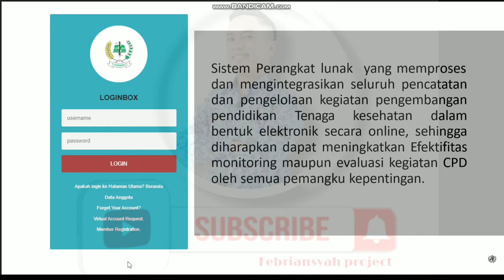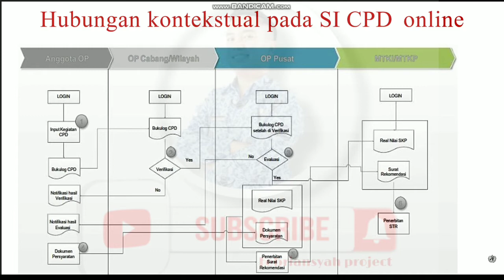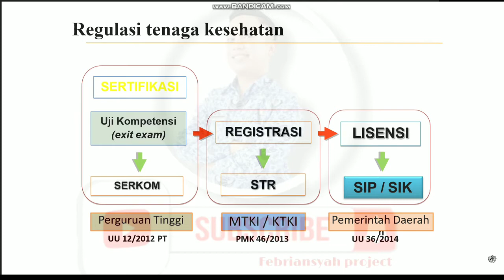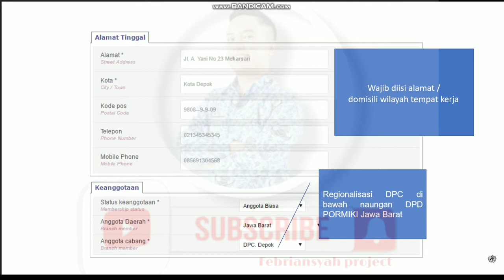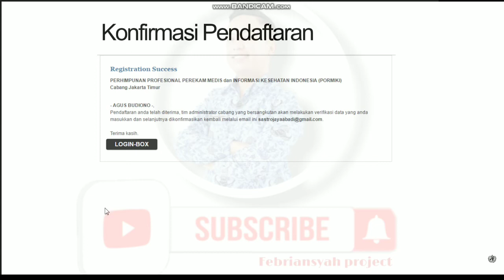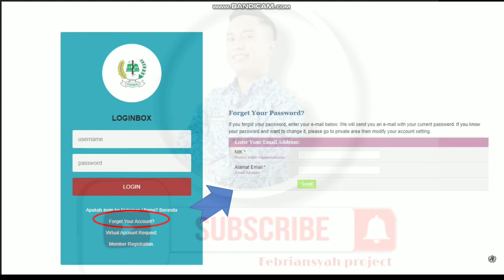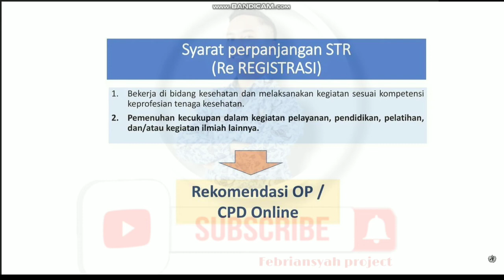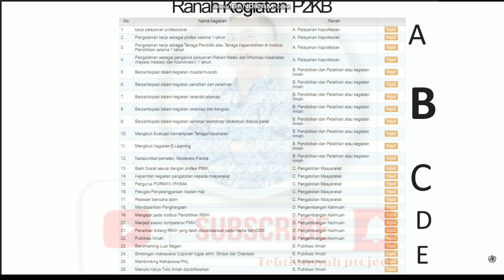CPD Online PORMIKI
Yuk Sahabat Rekam Medis Kita Bahas CPD Online dan Perpanjang STR

Terima Kasih untuk sahabat PMIK yang telah berkunjung ke Channel Febriansyah Project

semoga apa yang disampaikan dapat bermamfaat